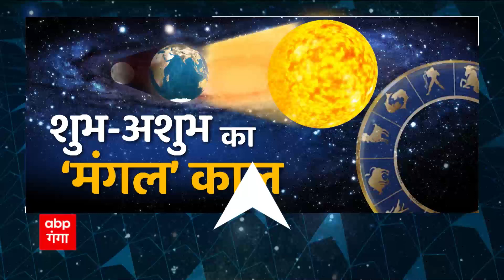Chandra Grahan 2022: तुला राशि वालें ग्रहण के वक्त ये काम बिलकुल ना करें